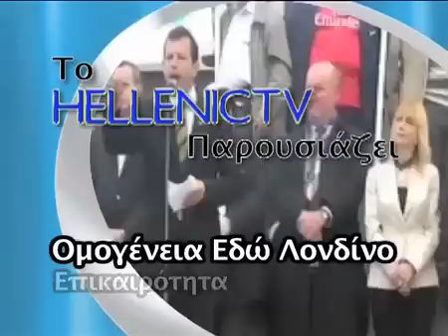ΟΜΟΓΕΝΕΙΑ ΕΔΩ ΛΟΝΔΙΝΟ 17-07-2015 PART3 Σχολής Βυζαντινής Μουσικής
Eκδήλωση της Σχολής Βυζαντινής Μουσικής με αφορμή την τελετή λήξης της σχολικής περιόδου 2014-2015. Η εκδήώση πραγματοποιήθηκε στις 23 Ιουνίου στο χωλ της κοινότητας του Αποστόλου Βαρνάβα στο Wood Green. Την εκδήλωση τίμησαν με την παρουσάι τους ο θεοφιλέστατος επίσκοπος Τροπαίου Αθανάσιος, ο διευθυντής της σχολής και συνεργάτης του σταθμού μας πατέρας Ιωσήφ Παλιούρας, ο ταμείας της σχολής Πανίκος Δημητρίου, πολλοί καθηγητές της σχολής και πάρα πολλοι μαθητές. Η εκδήλωση άρχισε με μουσική και αμέσως μετά σύντομη ομιλία έκανε ο ταμείας της σχολής Πανίκος Δημητρίου. Αμέσως μετά ο πατέρας Ιωσήφ Παλιούρας έκανε σύντομη ομιλία αναφερόμενος στον απολογισμό και τις επιτυχίες της σχολής Βυζαντινής Μουσικής την οποία ο ίδιος ιδρυσε και διευθύνει τα τελευταια 25 χρόνια